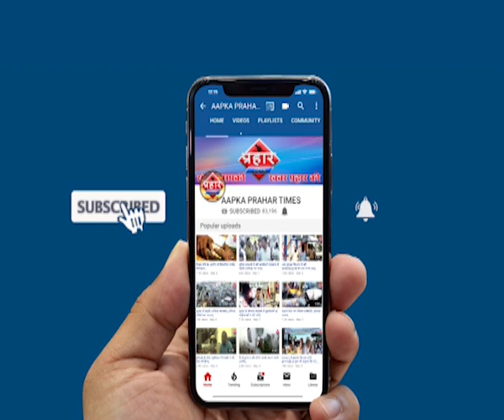खुले आसमान में रहने को मजबूर,फॉरेस्ट बिभाग ने कार्रवाई|islamuddin khan | Aapka Prahar Times -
खुले आसमान में रहने को मजबूर,फॉरेस्ट बिभाग ने कार्रवाई|islamuddin khan,
ठाकुरपाड़ा में फॉरेस्ट बिभाग की कार्रवाई

कई झुग्गियों पर की गई तोड़ू कार्यवाई,